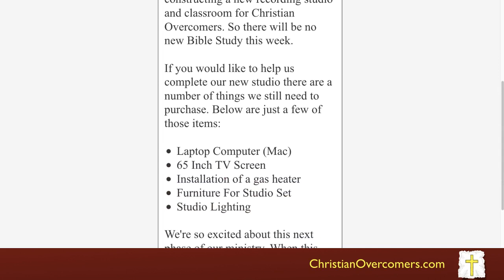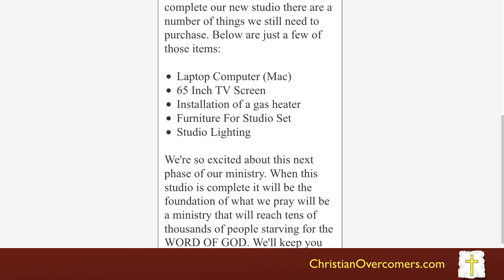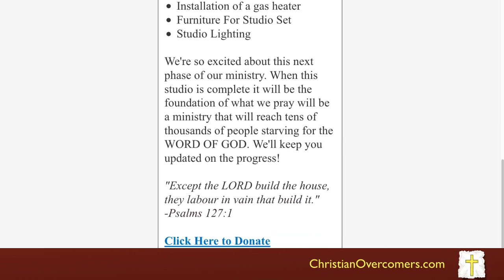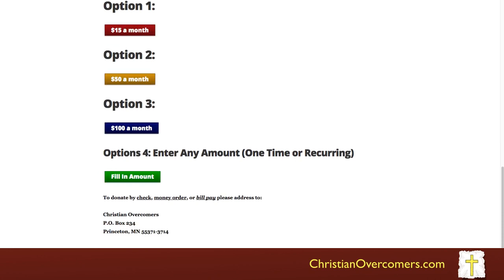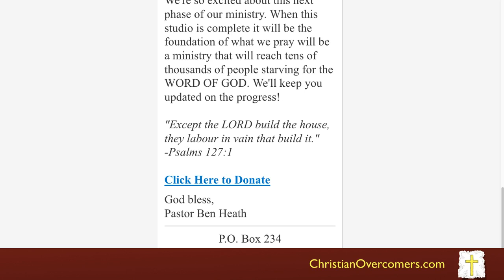UPDATE: Construction of a New Studio / Classroom